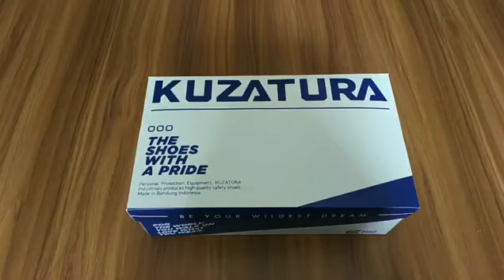Sepatu Sneakers Pria - KZS 244